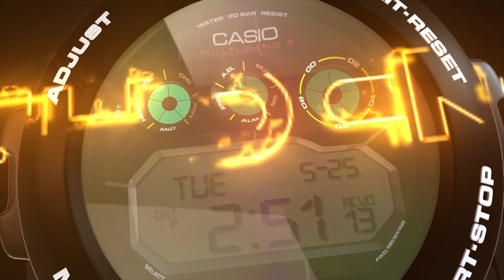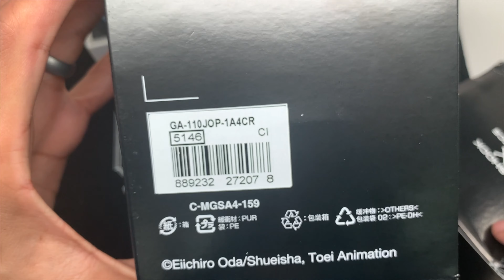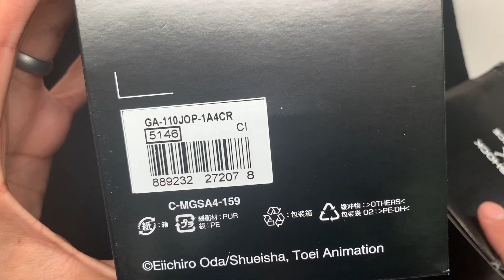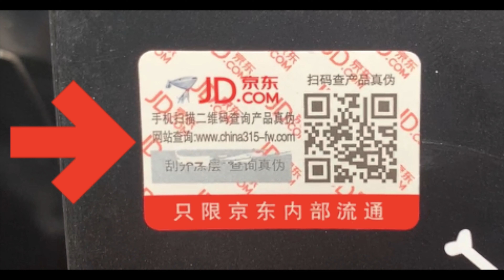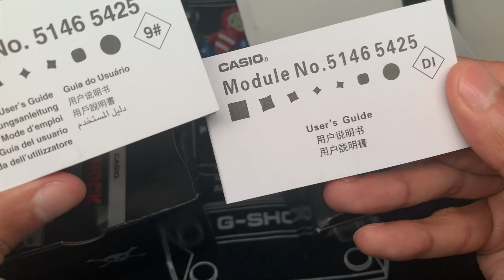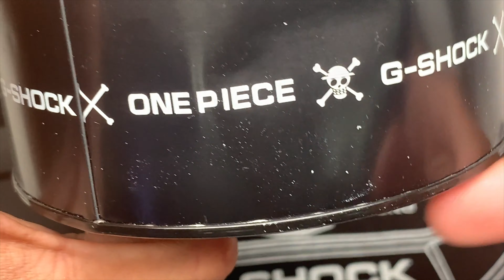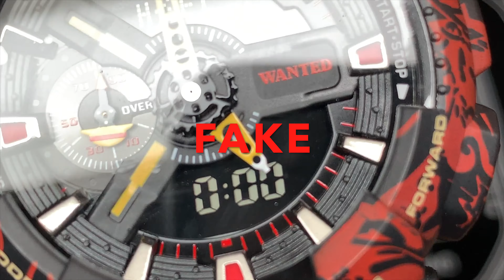REAL VS FAKE ONE PIECE GA110 - Easy Way to Tell - What's inside the fake? Comparison - GA110JOP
Compare and contrast the popular G-Shock Real vs Fake One Piece GA110JOP watch. Don't get taken for your money... here's an easy way to tell if your watch is fake and if you should seek a refund. Also, ask for more pictures and use my video to look for tell signs of a fake model.

Comparison, differences, real vs fake, counterfeit, legit vs fake,